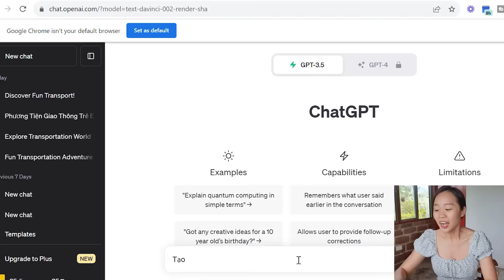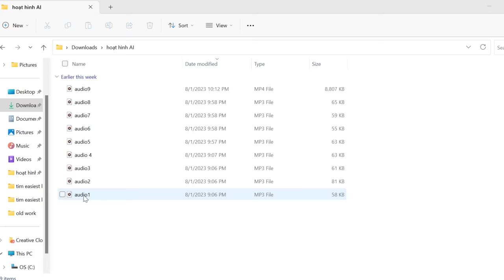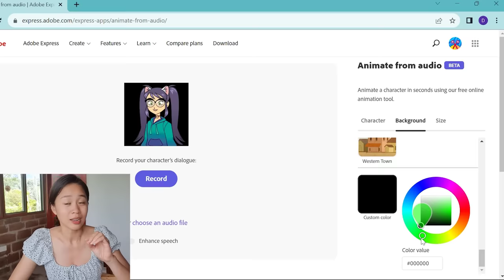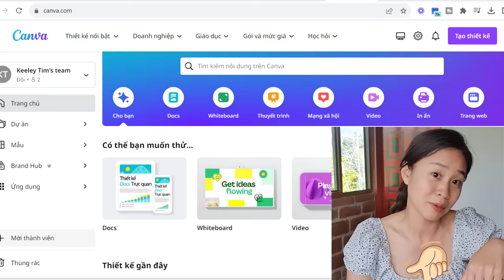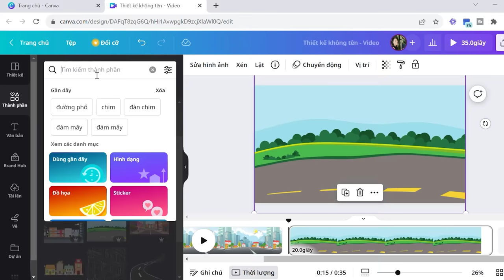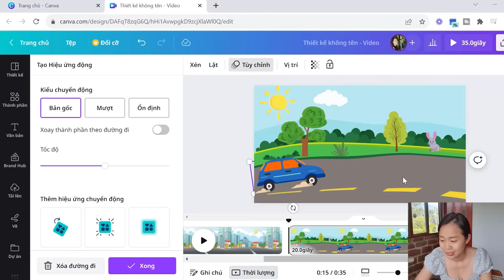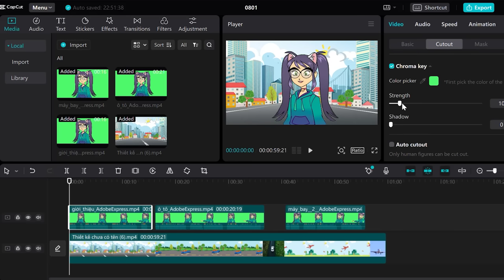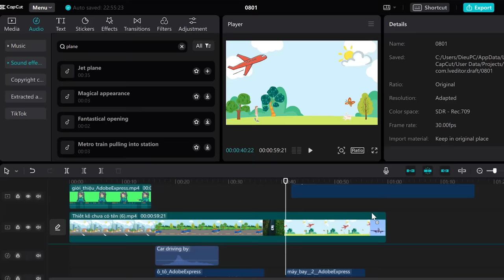MÌnh đã làm VIDEO HOẠT HÌNH bằng AI - KIẾM TIỀN ONLINE từ CÔNG NGHỆ 2023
*Hãy nhớ việc kiếm tiền cần rất nhiều thời gian và nỗ lực!

Trong video này, mình xin giới thiệu với các bạn cách giúp các bạn có thể kiếm tiền nhờ tạo ra những video youtube - tất cả đều nhờ công cụ AI mới nhất và mở cho chúng ta rất nhiều cơ hội để kiếm tiền online.

Đây là một trong những cách kiếm tiền online hoặc việc làm thêm online mà mình nghĩ tất cả chúng ta kể cả học sinh, sinh viên đều làm được. Nên mọi người có thể thử trải nghiệm nhé.

👉 Học tiếng Anh với giáo viên bản xứ :
(mình đang hợpbtacs với Itaki bạn sẽ được nhận 10$ khi đăng kí học với link này) 🥳💪